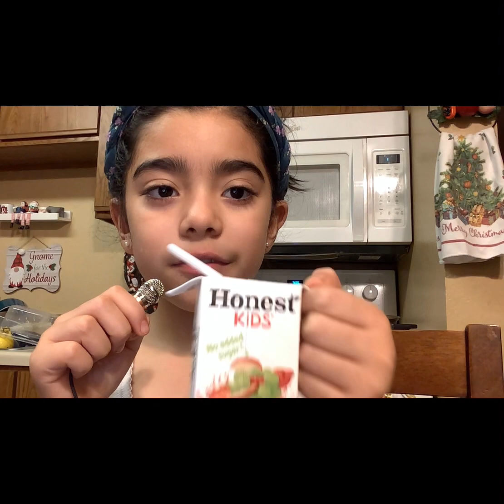Eating food amrs🎤🛌